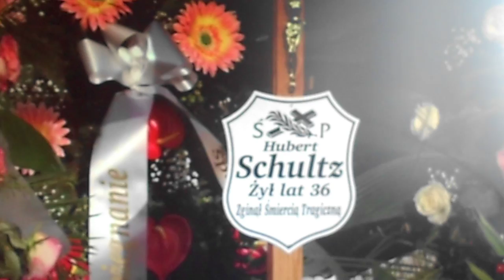Zwiastun Odcinków PM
Pierwsza Miłość od poniedziałku do piątku o 18.00, tylko w telewizji Polsat